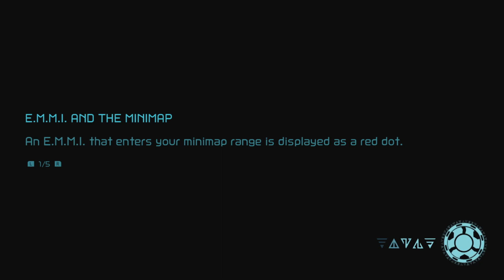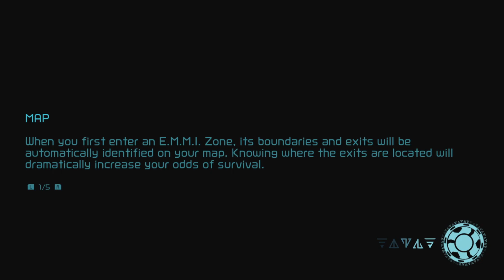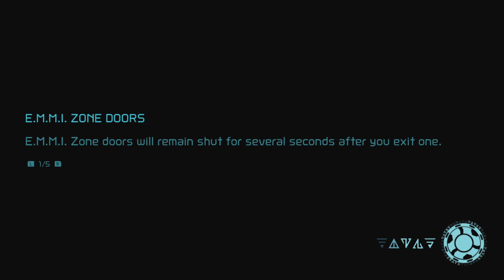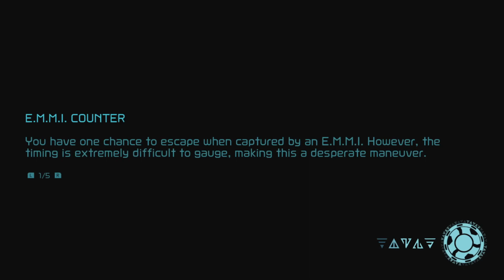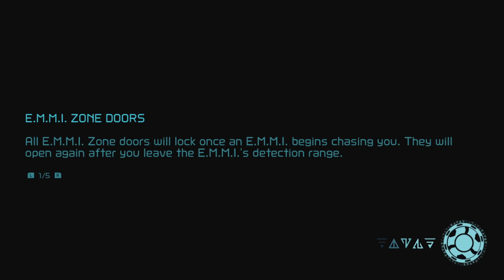METROID: DREAD Part 2 - First EMMI Encounter!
Social:
Twitter - Take a look at (@Kristoff89_AMG):

THE GAME;
Metroid Dread is an action-adventure game developed by MercurySteam and Nintendo EPD, released on October 8, 2021, for the Nintendo Switch. Set after Metroid Fusion (2002), players control bounty hunter Samus Aran as she faces a robotic enemy on the planet ZDR. It retains the side-scrolling gameplay of previous 2D Metroid games and adds stealth elements.

Dread was conceived as a Nintendo DS game in the mid-2000s, but was canceled due to technical limitations. Industry commentators expressed interest in a new 2D Metroid game, and listed Dread in their "most wanted" lists. After their work on Metroid: Samus Returns in 2017, longtime producer Yoshio Sakamoto appointed MercurySteam to develop Dread, the first original side-scrolling Metroid game since Fusion. Nintendo announced the game at E3 2021. It received positive reviews.

GAMEPLAY;
Metroid Dread is an action-adventure game in which players control bounty hunter Samus Aran as she explores the planet ZDR. It retains the side-scrolling gameplay of previous Metroid games, alongside the free aim and melee attacks added in Samus Returns (2017). Samus can also slide and cling to blue surfaces.

Dread adds stealth elements, with Samus avoiding the almost indestructible EMMI robots by hiding, reducing her noise, and using the Phantom Cloak, camouflage that reduces her noise but slows her movement. If an EMMI robot catches Samus, the player has a brief chance to perform a melee counter and escape; if they fail, Samus is killed.

PREMISE;
Producer Yoshio Sakamoto said that Dread will conclude the main Metroid arc that focuses on the fates of Samus and the parasitic Metroid creatures.

After the events of Metroid Fusion (2002), in which Samus wipes out the lethal X parasites along with planet SR388, the Galactic Federation receives a video transmission from an unknown source indicating that the X are still alive. They dispatch a special unit of seven EMMI robots (Extraplanetary Multiform Mobile Identifier) to ZDR, the source of the transmission. Soon, the unit vanishes and Samus travels to ZDR to investigate. After landing on the planet's surface and beginning to explore, Samus is confronted by a mysterious figure wearing a Chozo Power Suit. After a brief skirmish, the path back to the planet's surface is destroyed and Samus is summarily defeated. When she regains consciousness, Samus finds that she has lost all of her suit upgrades and has no choice but to continue searching for another way back to the planet's surface and her ship.

Equipment;
         Capture Card: Elgato HD60 S external capture device

               Software: OBS

            Gaming PC: Asus ROG Strix Scar II (GL704)
                   Display: 17.3" 144Hz IPS-Type FHD
                        CPU: Intel Core i7 - 8750H, Hexa-core 2.2GHz (up to 3.9 GHz)
                         RAM: DDR4 2666MHz 16GB
                  Graphics: NVIDIA RTX 2070 8GB GDDR6
                    Storage: 512 GB NVMe PCIe SSD  1TB HDD